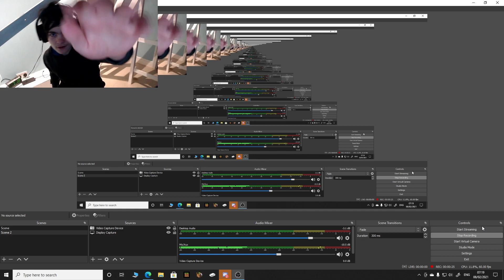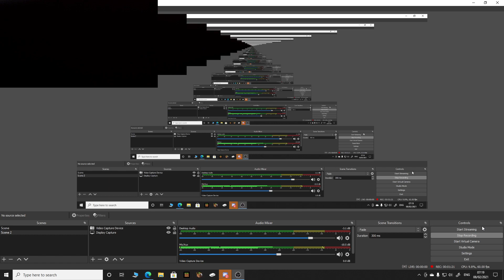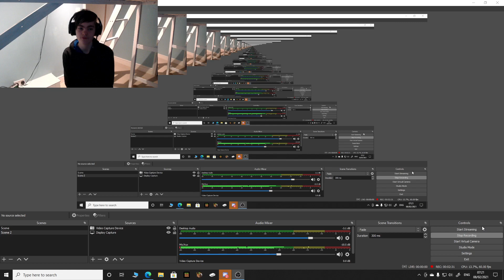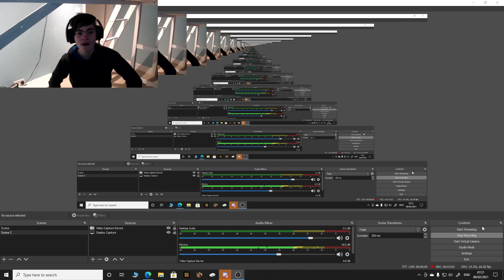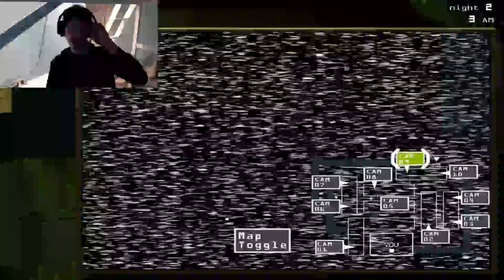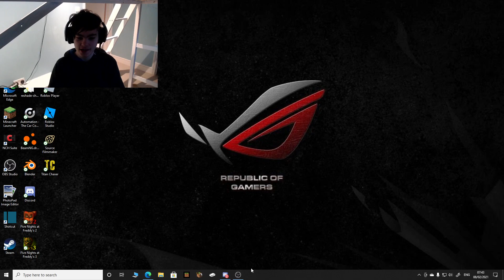Fnaf 3 revisited I completed night 2 .. Just..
Today i continue to try and beat night 2.. I managed to do it toward's the end but for the big part atleast i did it!!